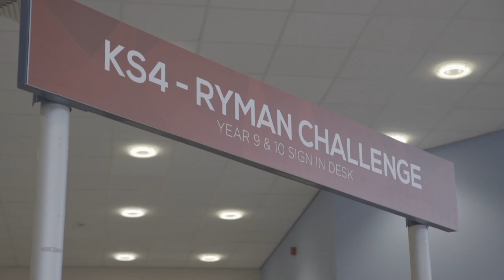The Ryman National Enterprise Challenge Finals 2016 - Andy Glover Interview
Here is an interview with Mr Andrew Glover, Head Of Enterprise & Employment at Walsall Academy. The Interview was filmed at Doncaster Racecourse on Wednesday 29th June 2016 for The Ryman National Enterprise Challenge Finals. For more information on the challenge please visit our or contact a member of the team on 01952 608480.